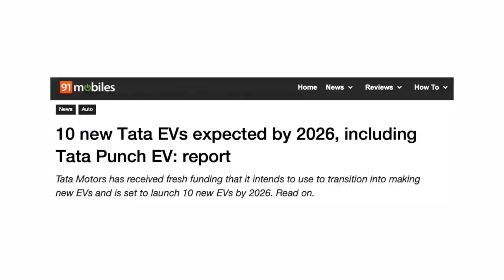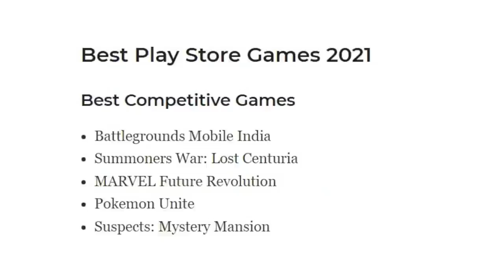World’s Most Expensive Whistle Launched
Its weekly news time doston😎